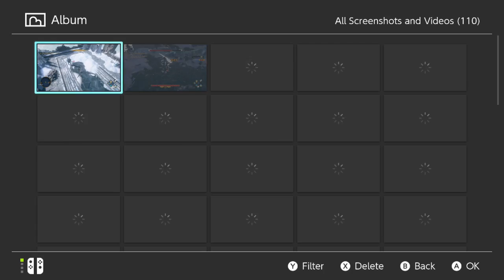Immortals Fenyx Rising Part 32, Ash's Final Stand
Part 32 of my playthrough of Immortals Fenyx Rising. Enjoy!